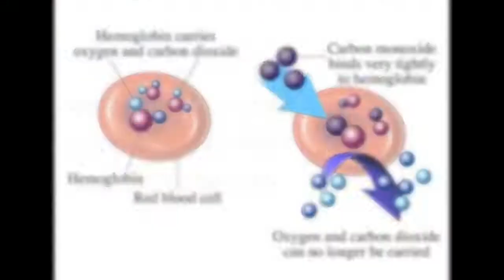Carbon Monoxide Poisoning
In this episode of RoyOnRescue, Roy talks about the possible dangers of Carbon Monoxide gas in the home and garage and how it can occur, how to recognize it and how to prevent it.  With the cold weather on it's way, you won't want to miss this good reminder about a possible silent killer that can be prevented.